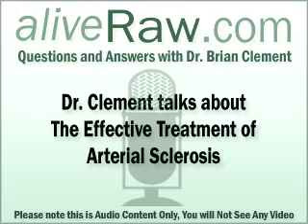The Effective Treatment of Arterial Sclerosis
today! We offer Daily Updates and Educated answers to even the Most Difficult Health Questions. Here Dr. Clement discusses Arterial Sclerosis.